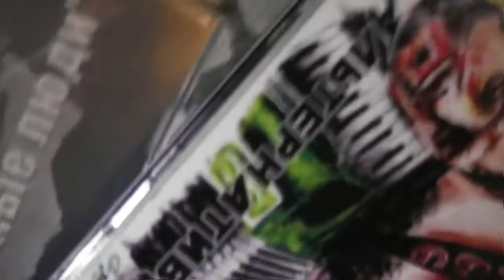ГОЛОС ОМЕРИКИ - "ЗЕЛЁНЫЙ АДМИНИСТРАТОР"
Как работает администратор группы "Голос Омерики"? В каких условиях готовится новый альбом? И готовится ли..?

Оператор : Николай Махонин.
(С) & (Р) Голос Омерики, 2013.